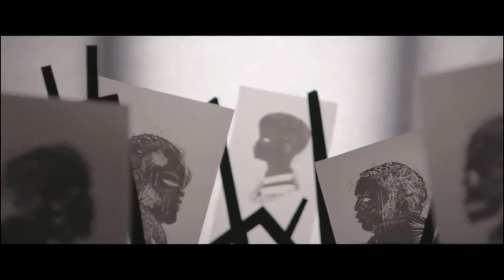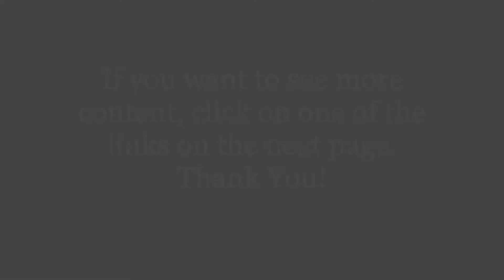Candyman Preview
Return to where the legend began and find the tragic story and eventual terror that is Candyman.